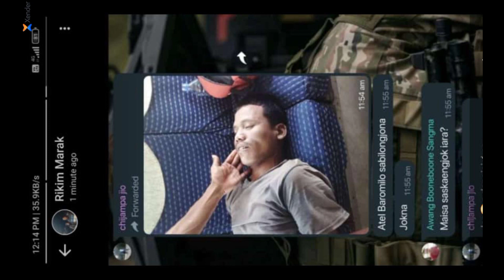chokpoto da.al bus handle man gario asonga bai2 sijk